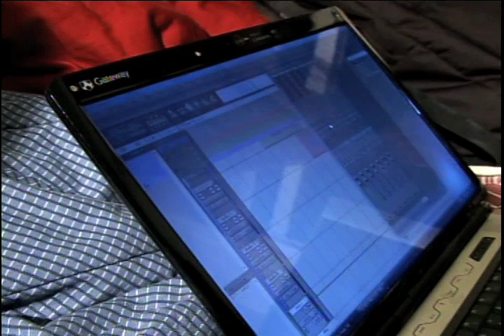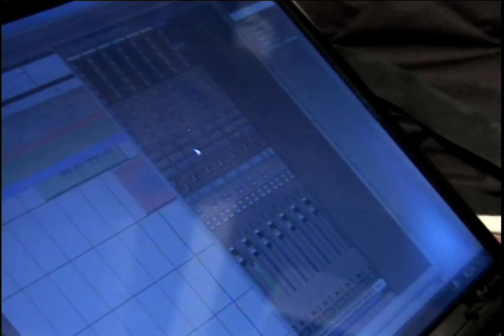Kate Scott - The Rappin' Bears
Kate Scott profiles five musically inclined members of the Cal Football team, including NFL players Marvin Jones and Jeremy Ross.